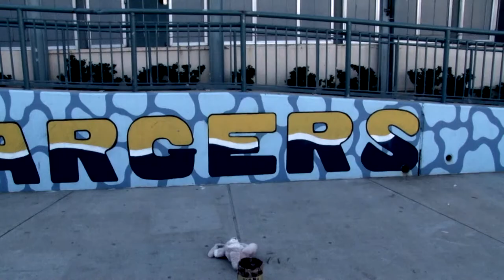Cobys Corner - 12.09.13